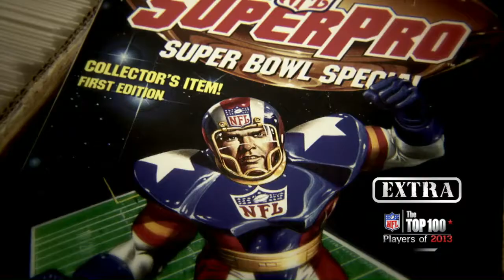#83 Lance Briggs (LB, Bears) | Top 100 Players of 2013 | NFL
SHOW MORE